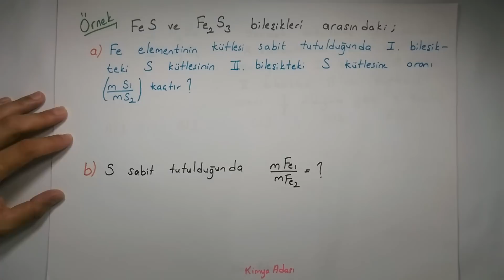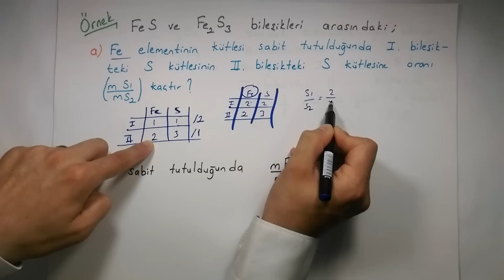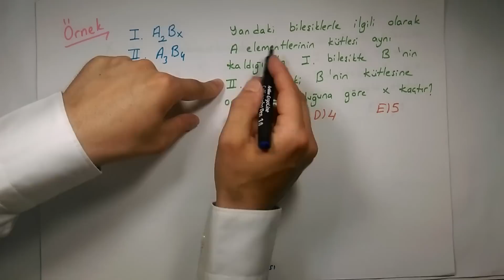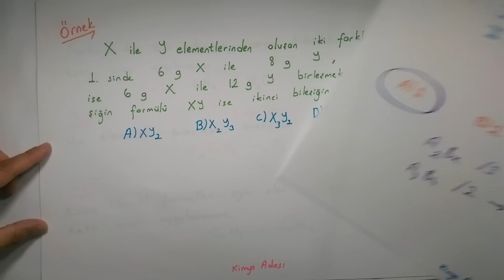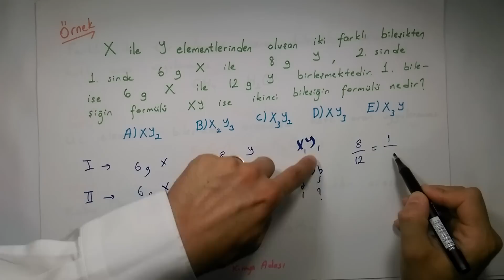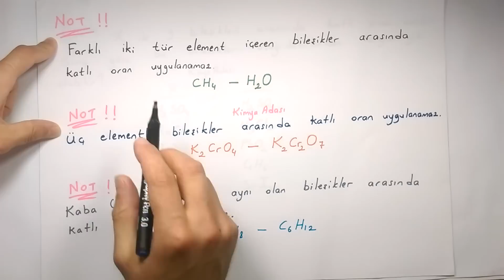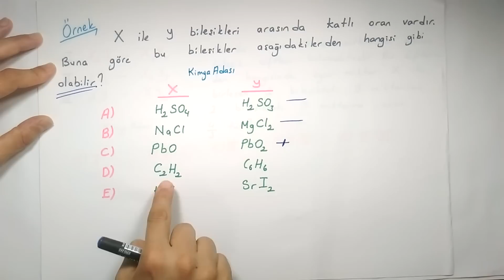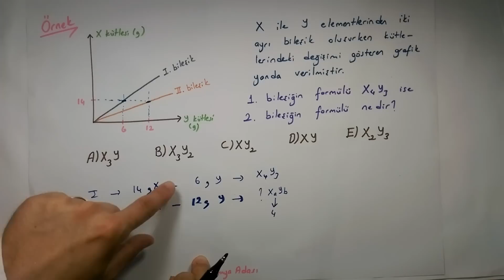E3 - Kimyanın Temel Yasaları (3.Bölüm: Katlı Oranlar Yasası)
ATOM ve PERİYODİK CETVEL ünitesine devam ...:)